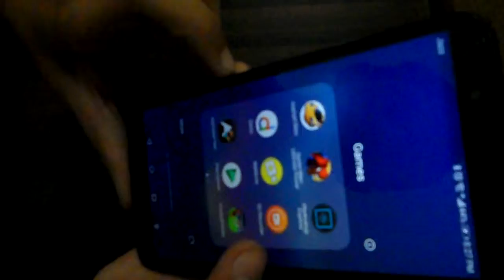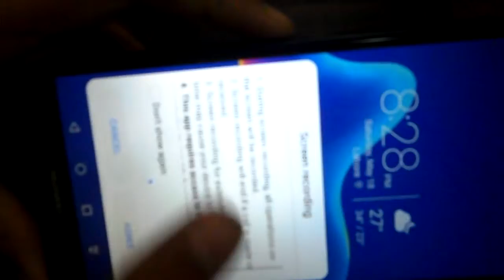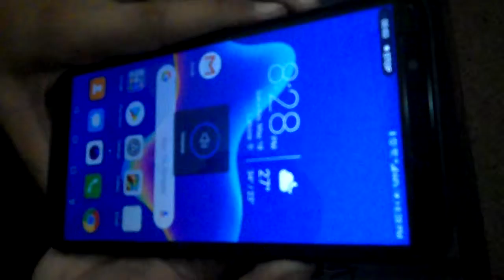How to record your mobile screen without a screen recorder